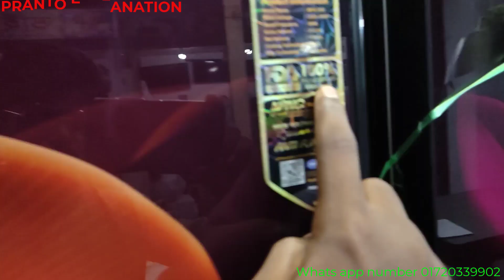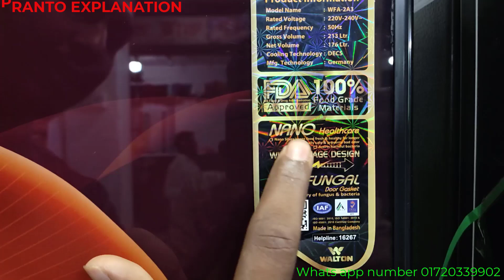ফ্রিজ কিনে ঠকতে না চাইলে এই ১০ টি বিষয়গুলো জেনে রাখুন !how to buy a good quality refrigerator.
নতুন ফ্রিজে কিনার আগে ১০ টি বিষয়ে জানুন ঠকতে না চাইলে!refrigerator offer and price.

how to buy a good refrigerator,ফ্রিজ কিনে ঠকতে না চাইলে এই বিষয় গুলো জেনে রাখুন,how to buy a good refrigerator and fridge,refrigerator,ফ্রিজ কিনে ঠকতে না চাইলে এই ছয়টি বিষয় জেনে রাখুন,ফ্রিজ কিনে ঠকতে না চাইলে এই পাঁচটি বিষয় জেনে রাখুন,ফ্রিজ কিনে ঠকতে না চাইলে এই বিষয়গুলো জেনে রাখুন,fridge,ফ্রিজ,ফ্রিজ কেনার আগে যে বিষয় জানতে হবে,ফ্রিজ কেনার আগে কি কি বিষয় জানা দরকার,ফ্রিজ কেনার আগে যে বিষয়গুলো জানা দরকার,how to identify a good refrigerator,refrigerator and fridge